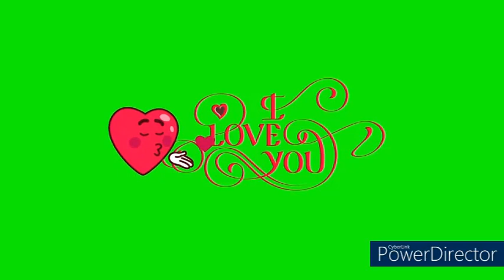Always with you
The most wonderful time of year. Send it to your loved one.